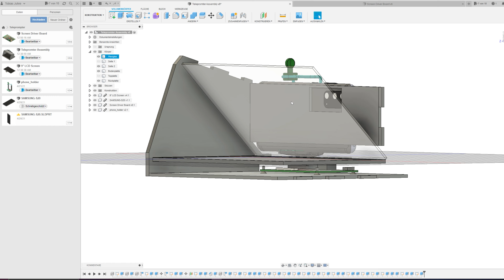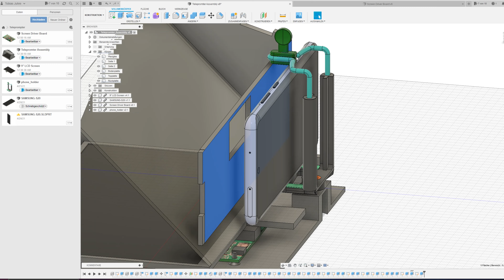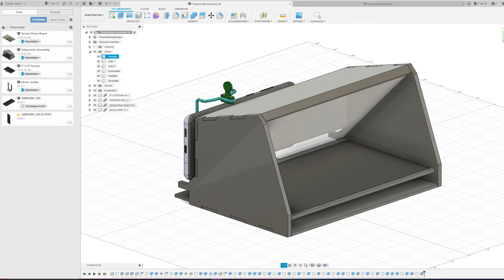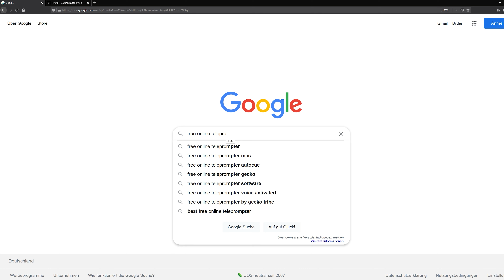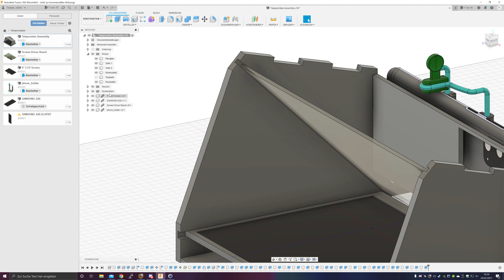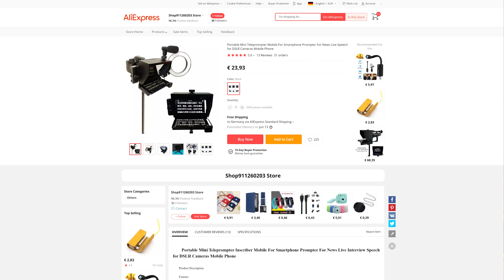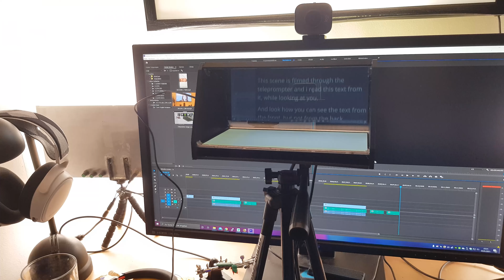How to make more Eye Contact - with my DIY Teleprompter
In this Video i show you how you can have more eye contact in your videos!

🧰 Stuff i used:
- 8" LCD Screen
- micro USB Kable
- HDMI Kable
- 3D printed Parts
- Hot melt inserts

🔨 Tools i needed:
- Fusion 360
- Hot Glue
- Tape
- Soldering Iron